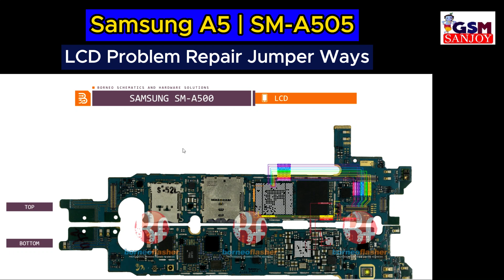Samsung A50 SM-A500 Display LCD Problem Repair Jumper Ways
** Copyright Alert **
Attention Please!!!